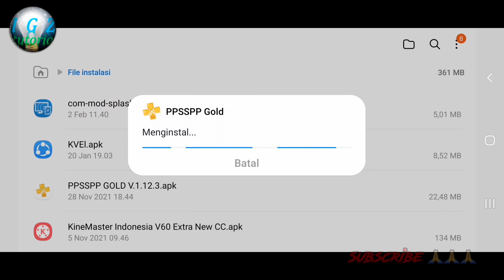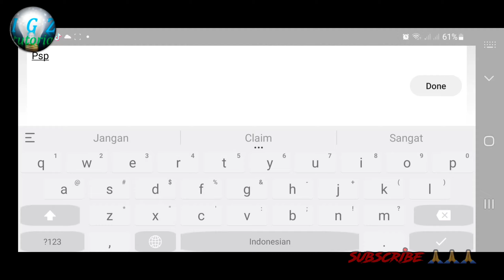Latest ppsspp gold version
Silahkan dicoba :)